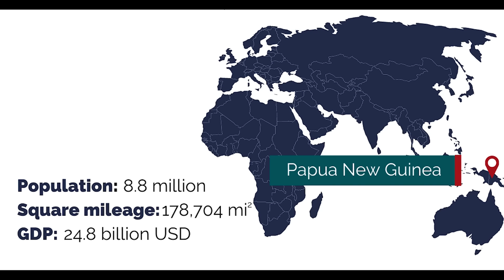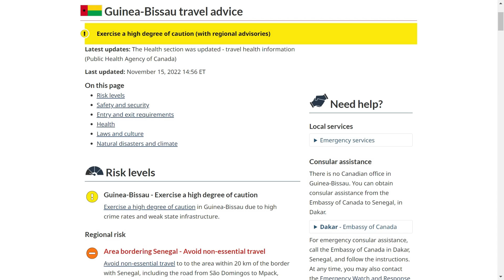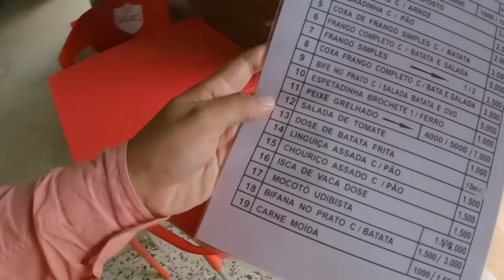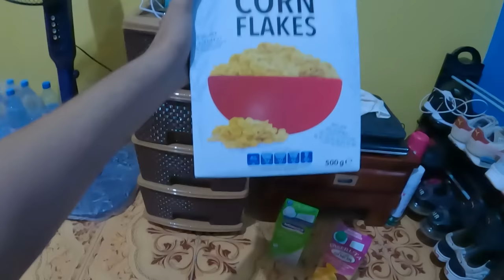First Impression of Portuguese Africa (GUINEA BISSAU 🇬🇼😍)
It was my first day in Guinea Bissau which has Portuguese Culture and speaks Portuguese Language. This country has different culture among the rest of it's neighboring countries.